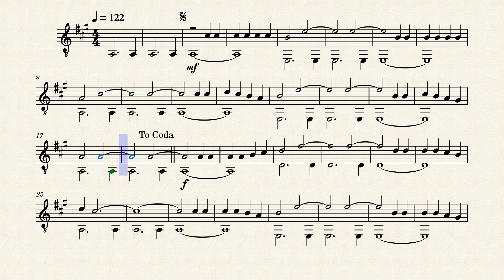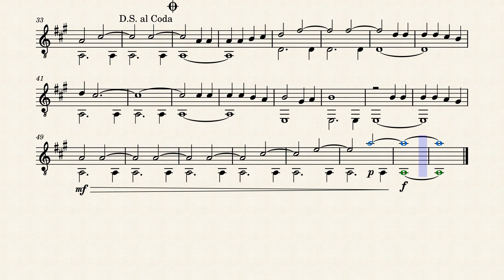Luna nueva para ti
Opus 119
Jorge de Mestral